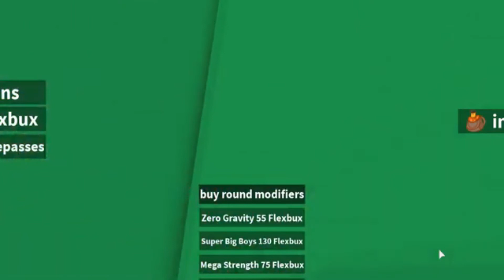How to Make Friends on Roblox || Top 10 BEST GAMES To Meet Friends in Roblox!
Welcome to Roblox Games! This is a channel where you can find everything about Roblox Youtubers, Developers, and Robloxians! Join me on my journey through Roblox's finest trash!

🎮 🎮  Anyways, have an amazing rest of your day! 👋👋